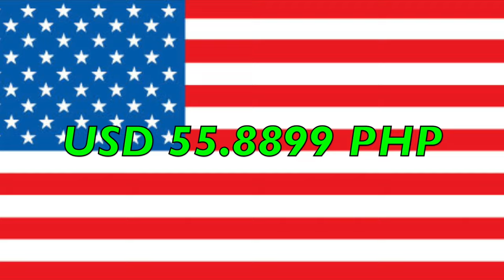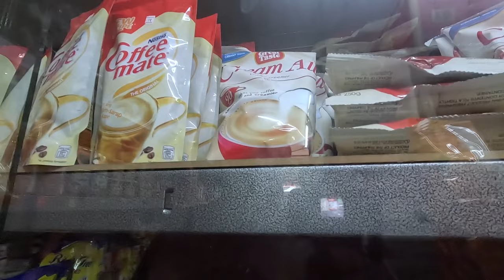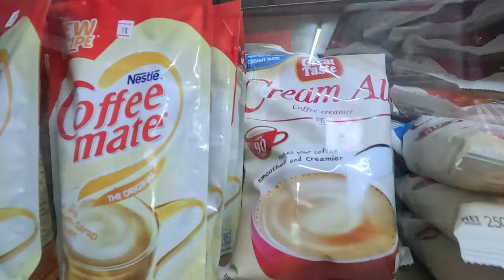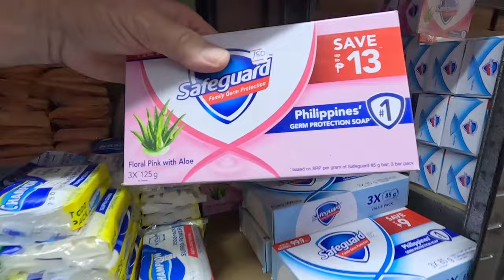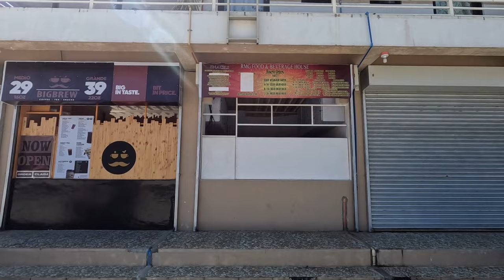RETIRED AMERICAN LIVING IN THE PHILIPPINES - MAKING A STORE RUN